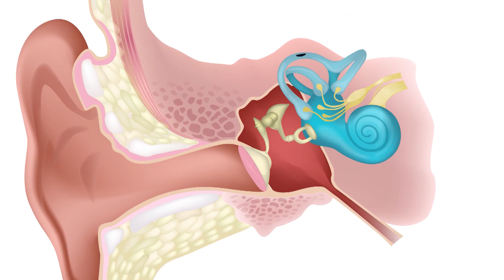Superior Semicircular Canal Dehiscence - Rachel's Story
What is Superior Semicircular Canal Dehiscence?

Superior Semicircular Canal Dehiscence (SSCD) is caused by a tiny hole that develops in one of the three canals inside the ear. Healthy individuals have two holes or "mobile windows" in their dense otic capsule bone, but those with SSCD have developed a third hole.